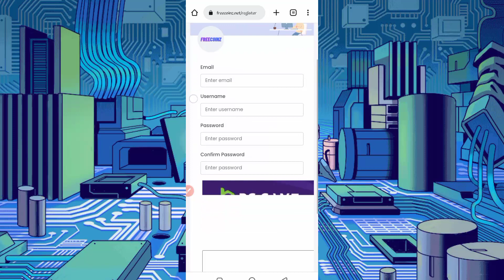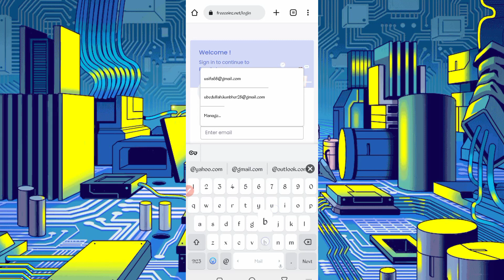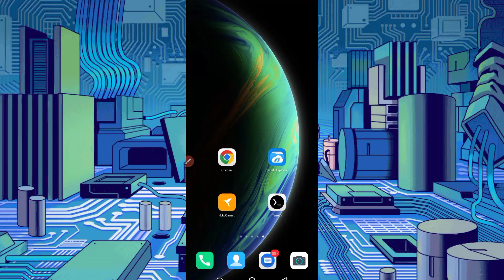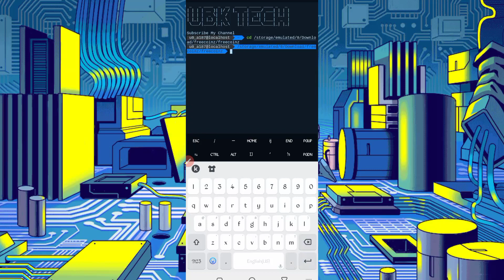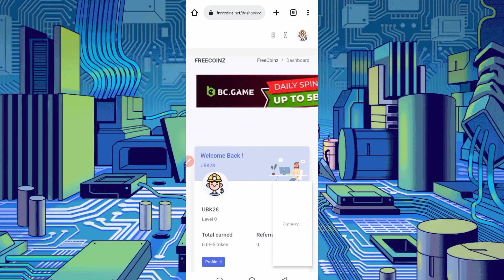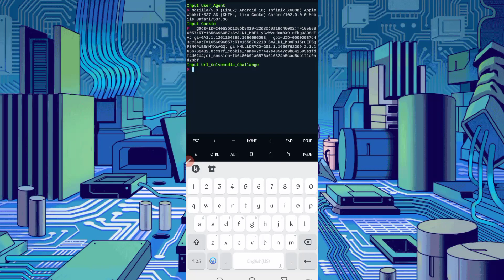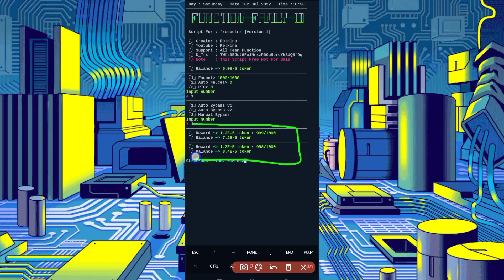Earn money online via termux | How to earn money online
Earn money onlne via termux | How to earn money online

All Link provide for user requirements.

Social Accounts\For Bussiness